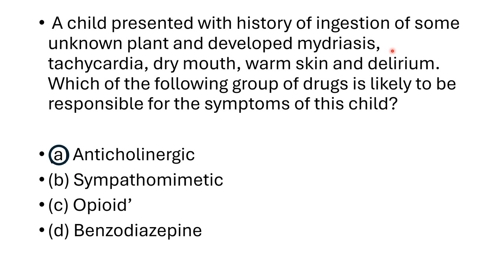Anticholinergic case-based question 3